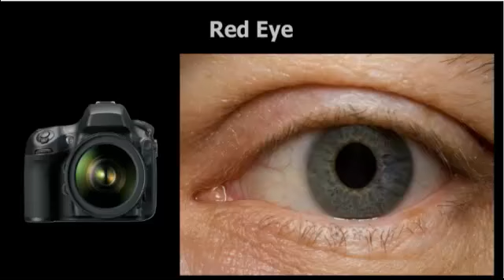Red eye prevention for photographers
An animation showing how red eye happens and how to prevent it.